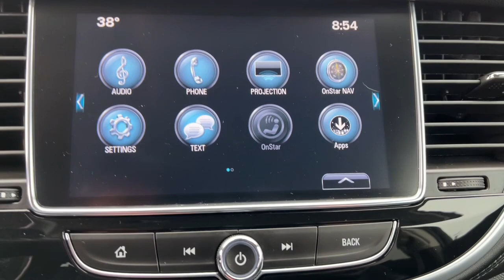2018 Buick Encore Quad Cities, Peoria, Burlington, Iowa, Moline, Galesburg, IL 22053A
Graphite Gray Metallic Used 2018 Buick Encore available in Galesburg, Illinois at Yemm Chevrolet Buick. Servicing the Quad Cities, Peoria, Burlington, IA, Moline, Galesburg
 area.

2195 N. Henderson St

**One Owner**, *Local Trade*, Bluetooth, Backup Camera, Intellilink 8 Color Touchscreen Radio Display, Keyless Open & Keyless Start, Onstar 4G LTE Wi-fi Hotspot, Apple CarPlay & Google Android Auto Smartphone Capabilities, 6-Speaker Audio System, 6-Way Power Driver Seat Adjuster, Alloy wheels, AM/FM radio: SiriusXM, Brake assist, Driver's Seat Mounted Armrest, Electronic Stability Control, Emergency communication system: OnStar Guidance, Exterior Parking Camera Rear, Heated door mirrors, Low tire pressure warning, Power door mirrors, Power driver seat, Preferred Equipment Group 1SB, Radio: Buick Infotainment System AM/FM Stereo, Rear window defroster, Rear window wiper, Roof rack: rails only, SiriusXM Satellite Radio, Speed control, Speed-sensing steering, Steering wheel mounted audio controls, Telescoping steering wheel, Tilt steering wheel, Traction control, Trip computer, Turn signal indicator mirrors.brbrCertified. CARFAX One-Owner. Clean CARFAX. Odometer is 1203 miles below market average!brbr2018 Buick Encore 4D Sport Utility Preferred Graphite Gray Metallic ECOTEC 1.4L I4 SMPI DOHC Turbocharged VVT 6-Speed Automatic Electronic with Overdrive FWDbrbrBuick Certified Pre-Owned Details:brbr  * Powertrain Limited Warranty: 72 Month/100,000 Mile (whichever comes first) from original in-service datebr  * 24 months/24,000 miles (whichever comes first) CPO Scheduled Maintenance Plan and 3 days/150 miles (whichever comes first) Vehicle Exchange Program. 1 month of OnStar Safety & Security Plan, Navigation Services, Remote Access Plan, and 1 month or 3GB of 4G LTE data (whichever comes first).br  * Warranty Deductible: $0br  * 172 Point Inspectionbr  * Roadside Assistancebr  * Transferable Warrantybr  * Vehicle Historybr  * Limited Warranty: 12 Month/12,000 Mile (whichever comes first) from certified purchase datebrbrbrYemm gives you MORE value than other dealerships with the Yemm Advantage Program! -New Vehicles receive 1 Year / 15,000 mile Dent & Ding Coverage, Tire & Wheel Coverage and Key Protection Coverage for FREE! -Pre-owned Vehicles under 97,000 miles receive a 2 Year / 100,000 mile Powertrain Warranty for FREE! Pre-owned Vehicles with 97,000 to 150,000 miles receive a 3 month / 3,000 mile Powertrain Warranty for FREE! Some exclusions apply, Vehicles 10 Years and older do not qualify. Visit us at 2195 N. Henderson St. Galesburg, IL. Conveniently located on Highway 34. The Yemm family has been serving the automotive needs of Central Illinois & Eastern Iowa for almost 60 years. We've worked hard to cultivate a welcoming family-owned atmosphere, and we feel proud to offer assistance to Galesburg and surrounding communities. When working with our knowledgeable and outgoing team, you discover a friendly and positive experience!